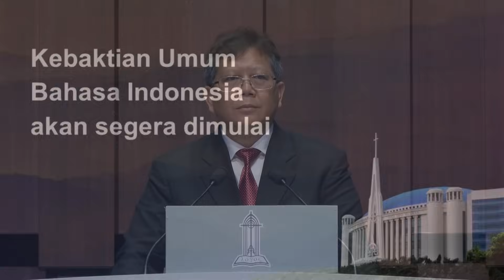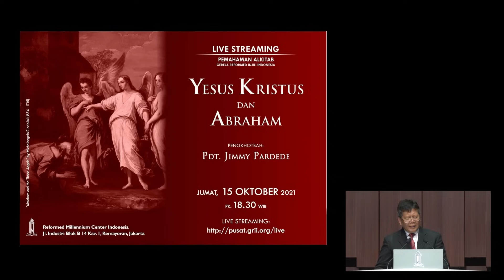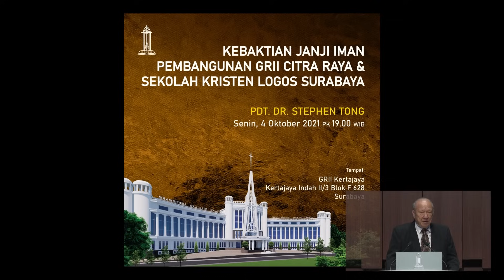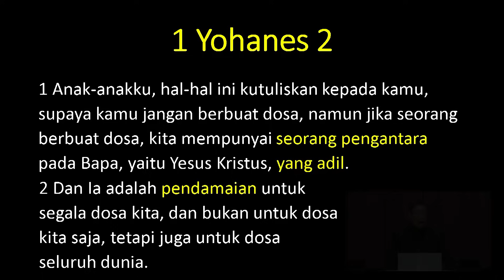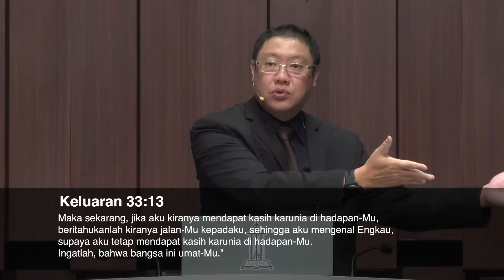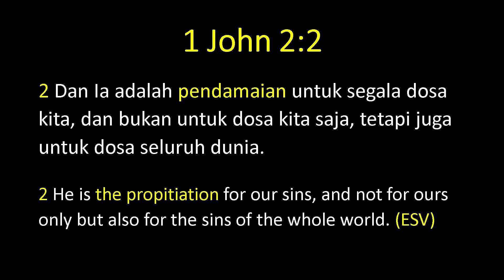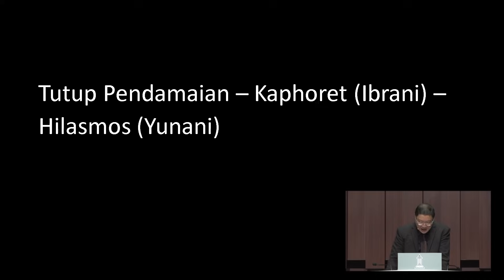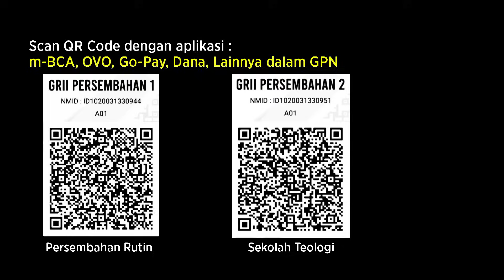Kebaktian Umum GRII Pusat - Pdt. Ivan Kristiono | 10 Oktober 2021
Kebaktian Umum GRII Pusat
Pdt. Ivan Kristiono

Siaran Ulang, pk 16.00 WIB